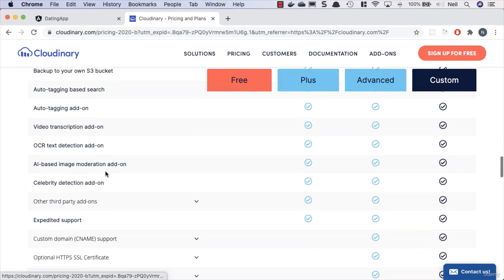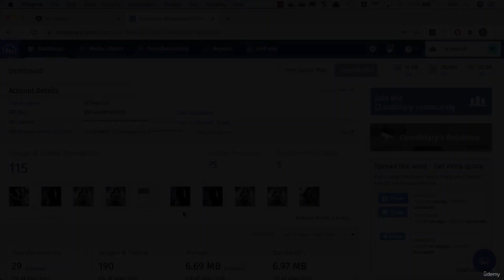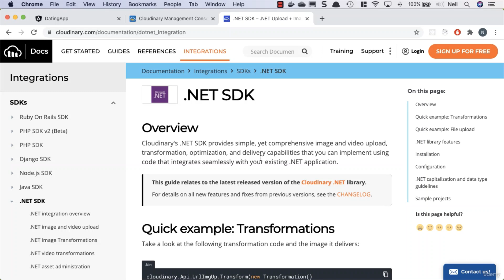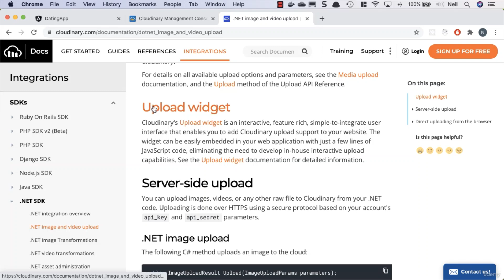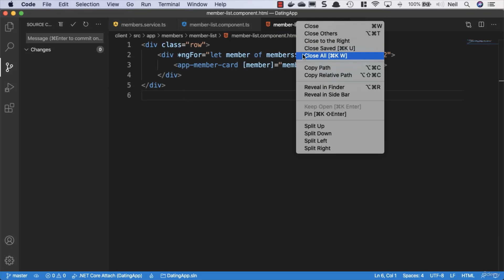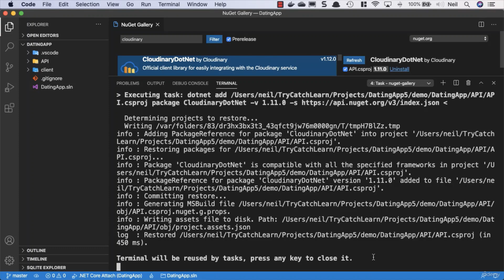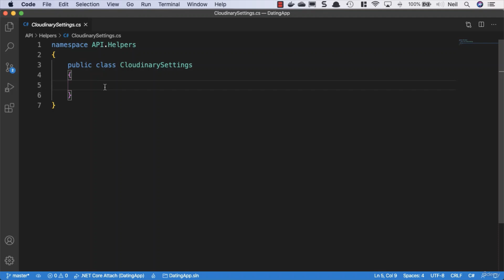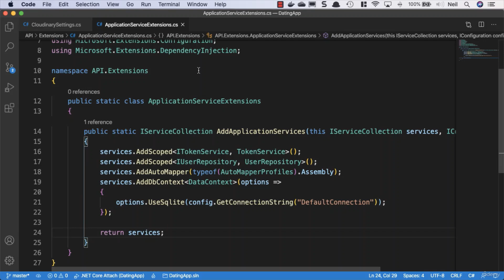Cloudinary Configuring in the API in Asp.Net Core part 63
Build Chat app with ASPNET Core and Angular from scratch